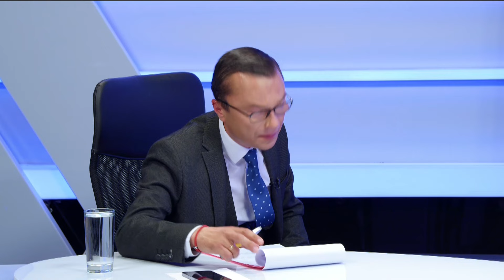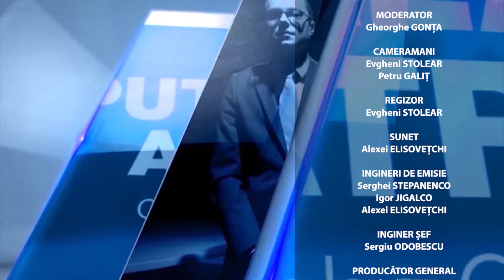Puterea a Patra, Olesea Stamate, 27 mai 2024